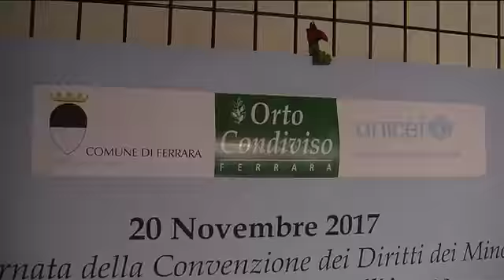Unicef, infanzia protagonista a Ferrara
Oggi ricorre la Giornata Mondiale per i diritti dell’infanzia e dell’adolescenza, molte le iniziative promosse dall’Unicef. A Ferrara è stata inaugurata in municipio una mostra fotografica dal titolo "Diritto all'ambiente, l'orto va a scuola".